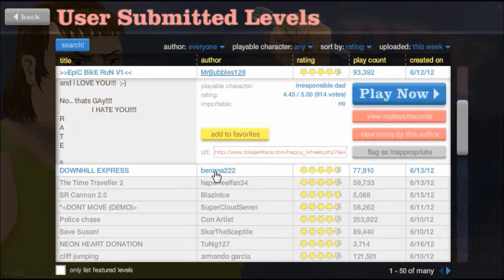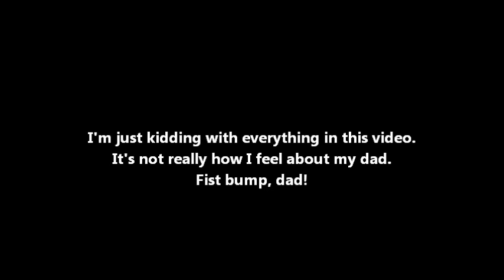Happy Wheels: Timmy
Just a short video I made to get out for Father's Day.
Fist bump, dad!